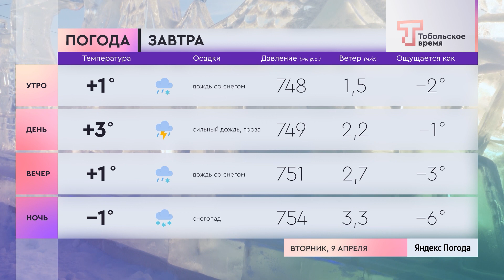Прогноз погоды на 9 апреля